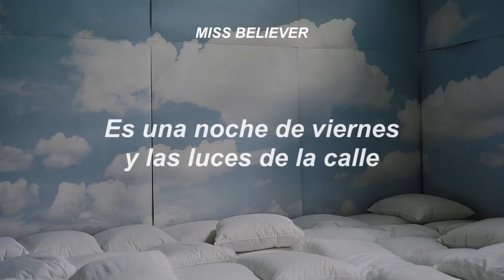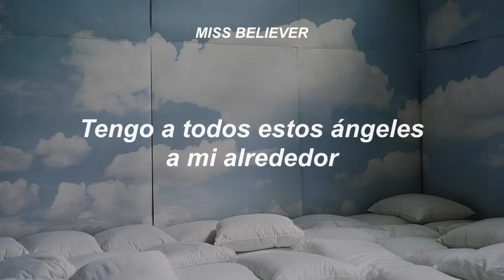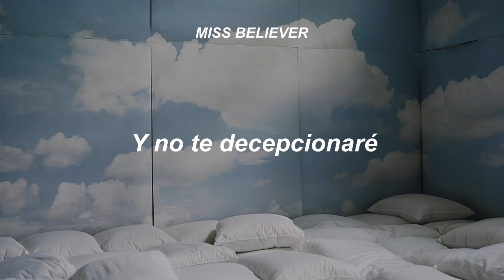Look Up At The Stars - Shawn Mendes (sub. español)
Look Up At The Stars - Shawn Mendes

[Letra]

Look up at the stars
They're like pieces of art
Floating above the ground
It's a Friday night
And the streetlights are all saying your name
They always say your name
Before you go home
I should let you know
I'm so glad that you came
I know that we went late
But look up at the stars
You know we could fly so far
The universe is ours
I'm not gonna let you down
I am feeling so lucky (lucky, lucky, lucky)
The sun shining down on me (on me, on me, on me)
Got these angels all around me
I'll never be alone
And I'm not gonna let you down
Finally we met
Now the lights are set
It's taken us 'til now
To be together in this town, yeah
A couple of years we've been making plans
Somehow you always seem to understand
So let me spend the night in wonderland with you